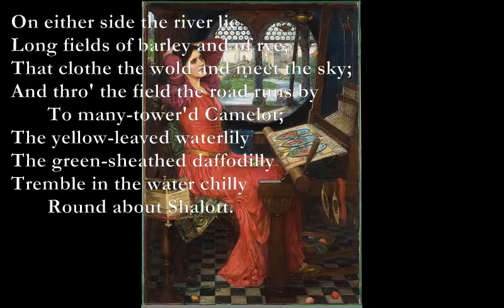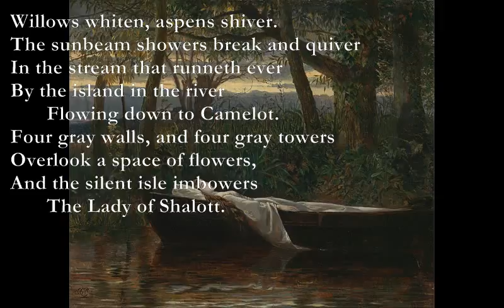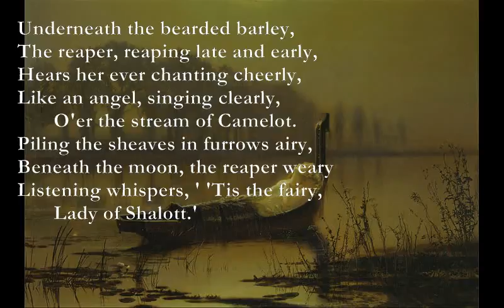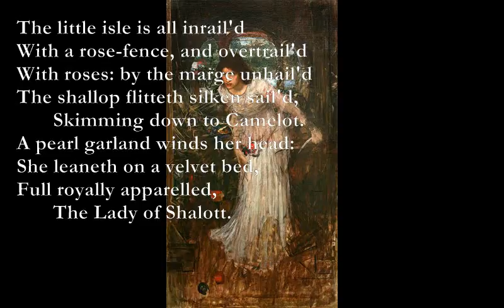The Lady of Shalott, part 1 [TENNYSON poem set to musicd]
Here is part of The Lady of Shalott which I have set to music.

The Lady of Shalott (1832)
BY ALFRED, LORD TENNYSON
Part I

A B/A
On either side the river lie
D F#m
Long fields of barley and of rye,
D F#m
That clothe the wold and meet the sky;
A Bm
And thro' the field the road runs by
A G D
       To many-tower'd Camelot;
A Bm
The yellow-leaved waterlily
D F#m
The green-sheathed daffodilly
A G
Tremble in the water chilly
D
       Round about Shalott.

F#m A F#m E
Willows whiten, aspens shiver.
D A Bm
The sunbeam showers break and quiver
A E D A
In the stream that runneth ever
A G
By the island in the river
D
       Flowing down to Camelot.
F#m A E D
Four gray walls, and four gray towers
F#m D A E
Overlook a space of flowers,
Bm A
And the silent isle imbowers
A G D
       The Lady of Shalott.

Underneath the bearded barley,
The reaper, reaping late and early,
Hears her ever chanting cheerly,
Like an angel, singing clearly,
       O'er the stream of Camelot.
Piling the sheaves in furrows airy,
Beneath the moon, the reaper weary
Listening whispers, ' 'Tis the fairy,
       Lady of Shalott.'

The little isle is all inrail'd
With a rose-fence, and overtrail'd
With roses: by the marge unhail'd
The shallop flitteth silken sail'd,
       Skimming down to Camelot.
A pearl garland winds her head:
She leaneth on a velvet bed,
Full royally apparelled,